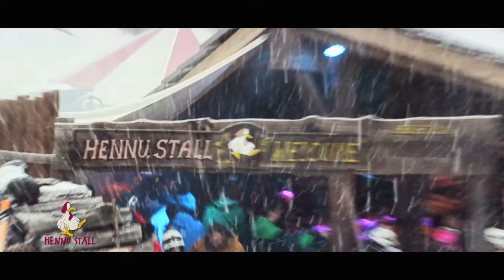Hennu Stall Zermatt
The place to be in Zermatt for Après Ski (located between Furri and Zermatt)